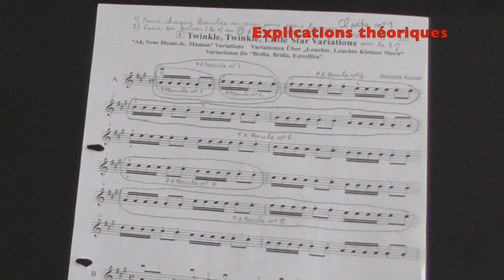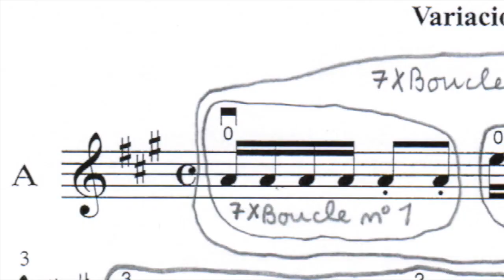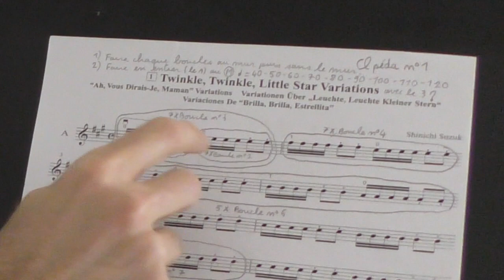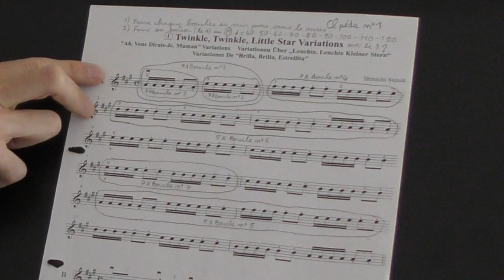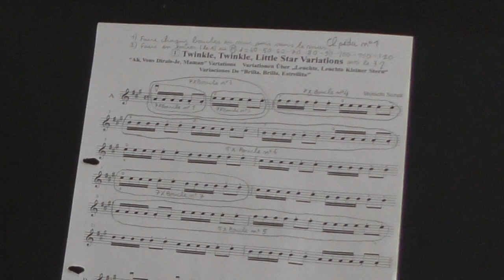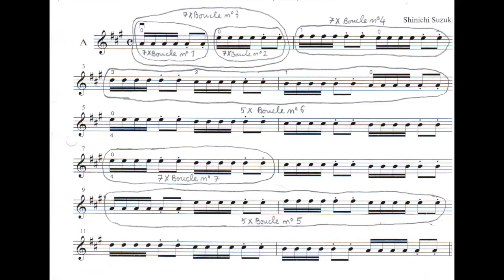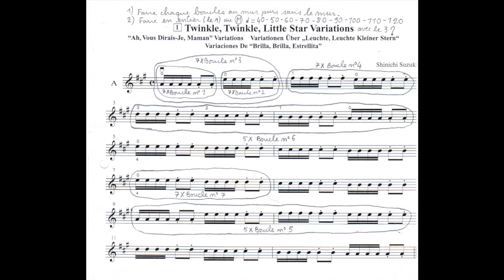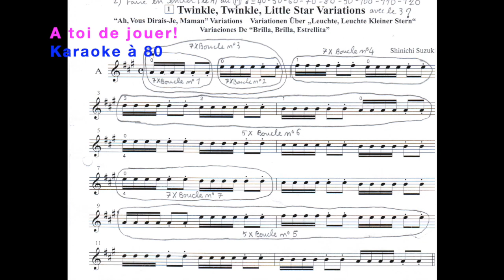Tutoriel VIOLON : "Twinkle" SUZUKI + Karaoké pour débutant, Corentin SAUVAGER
Cette série de tutoriels est destinée à tous ceux qui désirent apprendre le violon.
Tutoriel pour apprendre à travailler et à jouer "Twinkle" de la méthode SUZUKI.

00:00 Sommaire
00:10 Explications théoriques générales
04:10 Explications Boucle 1
04:25 EXERCICE A REPETER, Boucle 1
05:25 Explications Boucle 2
06:37 EXERCICE A REPETER, Boucle 2
07:46 Explications Boucle 3
09:28 EXERCICE A REPETER, Boucle 3
10:40 Explications Boucle 4
12:22 EXERCICE A REPETER, Boucle 4
13:30 Explications Boucle 5
15:05 EXERCICE A REPETER, Boucle 5
15:45 Explications Boucle 6
17:57 EXERCICE A REPETER, Boucle 6
18:50 Explications Boucle 7
20:10 EXERCICE A REPETER, Boucle 7
20:44 Etape N°2, enchaîner le morceau en entier
22:48 EXERCICE A REPETER, en entier au Métronome noire à 60
24:00 EXERCICE A REPETER, en entier au Métronome noire à 70
25:06 EXERCICE A REPETER, en entier au Métronome noire à 80
26:04 EXERCICE A REPETER, en entier au Métronome noire à 100
26:40 Etape N°3, Jouer avec accompagnement de piano (Karaoké)
27:30 EXERCICE A REPETER, Karaoké au Métronome noire à 60
28:30 EXERCICE A REPETER, Karaoké au Métronome noire à 80
29:10 EXERCICE A REPETER, Karaoké au Métronome noire à 100

- Tutoriel VIOLON N°1) Posture du violoniste.
- Tutoriel VIOLON N°2) Page "Mes premières notes au violon", Exercice N°1 (pour l'archet).
- Tutoriel VIOLON N°3) Page "Mes premières notes au violon", Exercice N°2 (pose des 4 doigts de la main gauche).
- Tutoriel VIOLON N°4) Page "Mes premières notes au violon", Exercice N°3 (Empreinte N°1 détaillée)
- Tutoriel VIOLON N°5) Syllabus P18 : Empreinte N°1 en entier
- Tutoriel VIOLON N°6) Syllabus P18 : Empreinte N°2 et 3 + exercices en Sol M, Ré M et La M.
- Tutoriel VIOLON N°7) Syllabus P18 : Empreinte N°4 et 5
- Tutoriel VIOLON N°8) Syllabus P18 : Empreinte N°6, 6' et 7
- Tutoriel VIOLON N°9a) Etude Le Joyeux Gratteur N°1 (doubles cordes / bariolages)
- Tutoriel VIOLON N°9b) Etude Le Joyeux Gratteur N°2 (doubles cordes / bariolages)
- Tutoriel VIOLON N°9c) Etude Le Joyeux Gratteur N°3 (doubles cordes / bariolages)
- Tutoriel VIOLON N°10) Syllabus P54 : Etude des démanchés positions I à III (Système Yost)
- Tutoriel VIOLON N°11) Syllabus P19 : Etude des empreintes selon les positions et tonalité A
- Tutoriel VIOLON N°12) Syllabus P20 : Etude des empreintes selon les positions et tonalité B
- Tutoriel VIOLON N°13) Gamme de Ré Majeur à 2 octaves (+ arpège et doubles cordes)
- Tutoriel VIOLON N°14) Gamme de Sol Majeur à 3 octaves (+ arpège et doubles cordes)
- Tutoriel VIOLON N°15) Gamme de La Majeur à 3 octaves (+ arpège et doubles cordes)
- Tutoriel VIOLON N°16) Le vibrato (exercices pour le développer)
- Tutoriel VIOLON N°17) Comment trouver les notes sur le violon (en première position)
- Tutoriel VIOLON N°18a) Gamme de Do Majeur 3 octaves + 8 arpèges, niveau avancé
- Tutoriel VIOLON N°18b) Gamme de Do Majeur : octaves + tierces + sixtes,  niveau avancé

TUTORIELS DE MORCEAUX :
- Tutoriel sur Twinkle de SUZUKI
- Tutoriel sur Joyeux anniversaire

Corentin SAUVAGER enseigne la formation musicale et le violon aux académies de Bruxelles et Enghien.